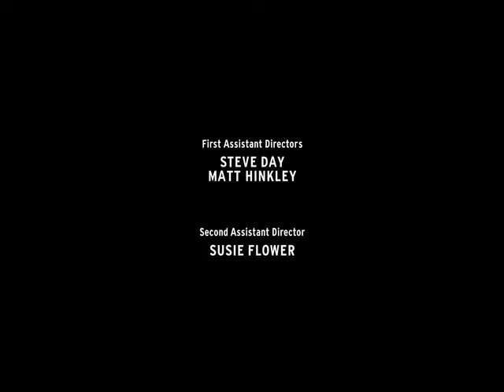Parks & Recreation Closing Credits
WELCOME TO MY VIDEOS of little-known, forgotten TV gems.  TV is a hard game and the chances of survival have always been hard -here are some TV opening themes, end credits and clips.  Dedicated to TV lovers out there! Hope you enjoy!

FUN FACTS:
The Closing Credits for PARKSANDRECREATION